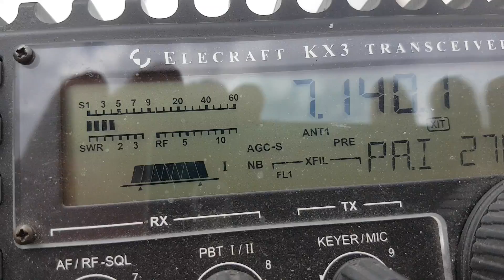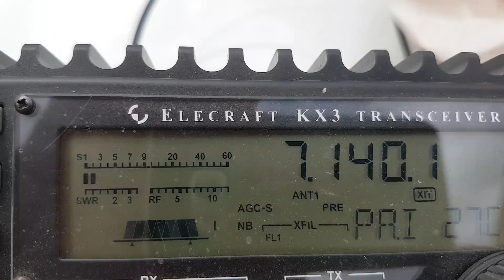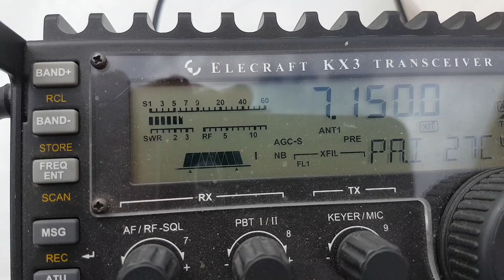Vk3ktt out portable checking noise